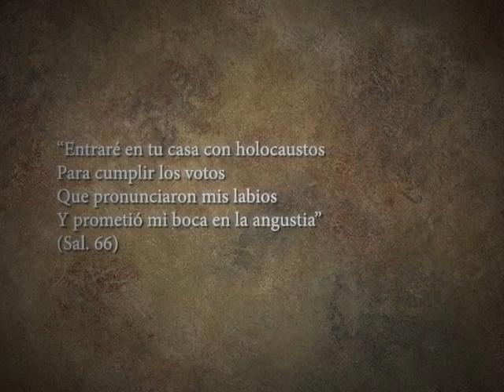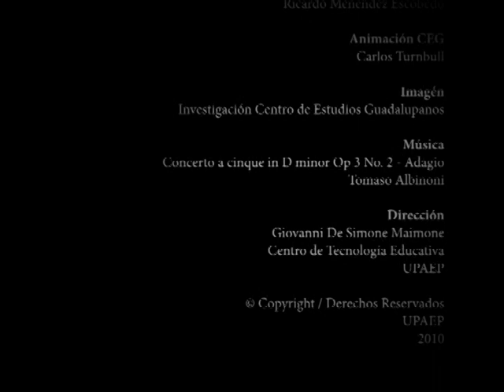Virgen de Guadalupe - La Iglesia Votiva en Viena y el altar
Eugenio Urrutia Albisua
Alberto Gustavo Galaviz Castillo
Giovanni De Simone Maimone